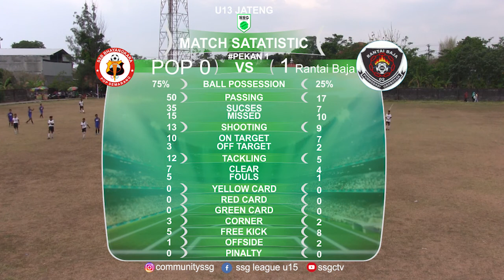SSG LEAGUE U13 JATENG PEKAN 4 POP - Rantai Baja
Kompetisi sepak bola usia 13 tahun di Jawa Timur dan Jawa Tengah . SSG LEAGUE konsep, adalah konsep kompetisi yang fokus pada pengembangan pemain, pelatih serta elemen orang tua pemain.